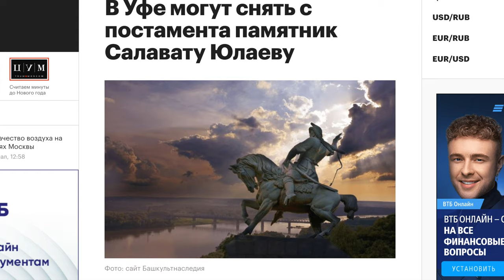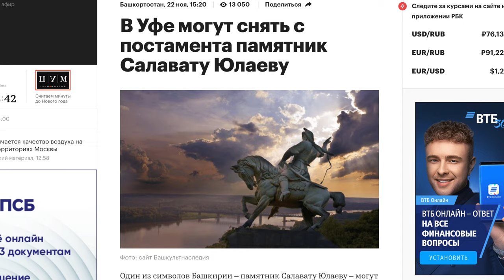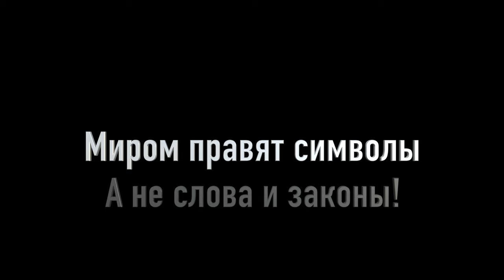салаватживи Салавата Юлаева ПЕРЕНЕСУТ!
Под обманный маневр в виде ремонта Салават Юлаева перенесут ФАКТИЧЕСКИ СНЕСУТ с его законного места!
Решение принято уже на самом верху!
Тема важнее даже Куштау!
не дадим украсть наш символ свободы вольности и независимости!
Москве Салават как кость в горле и Я уверен во все приезды московских чинуш они требовали убрать его с горы!